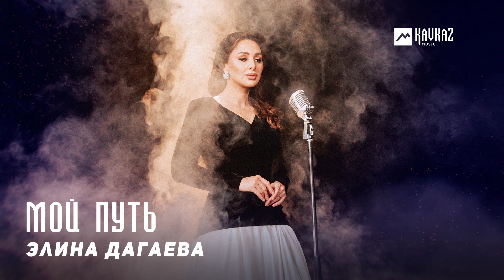Элина Дагаева - Мой путь | KAVKAZ MUSIC CHECHNYA